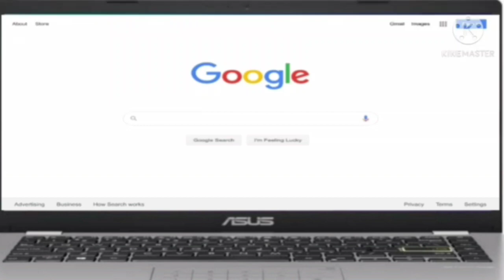TIPS BELANJA MINGGUAN HEMAT 300K UNTUK 2 MINGGU || DAN CARA MENYIMPAN NYA BIAR TAHAN LAMA